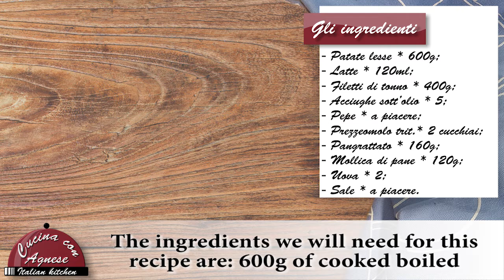Cucina con Agnese - 204. Crocchette di Tonno - Tuna Croquettes